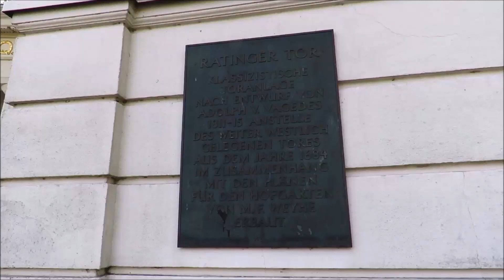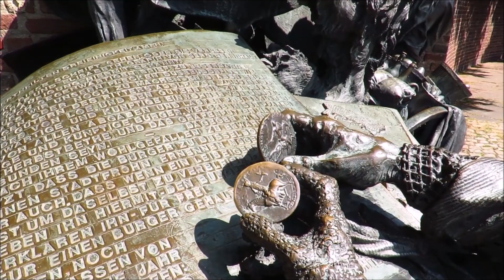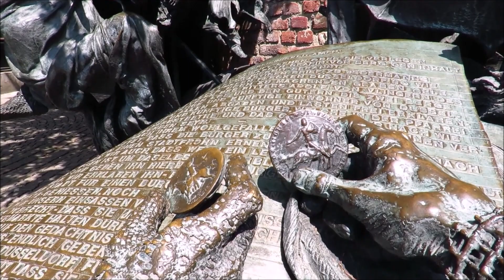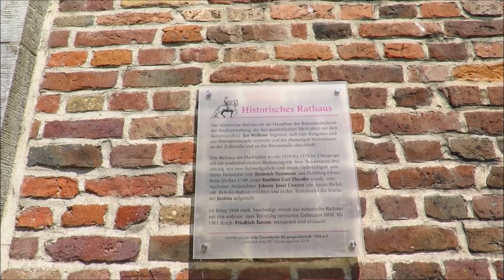Düsseldorf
2. Teil Düsseldorf am 5. Juni 2023 Dieser 2. Teil endet in der Altstadt am Rathaus.